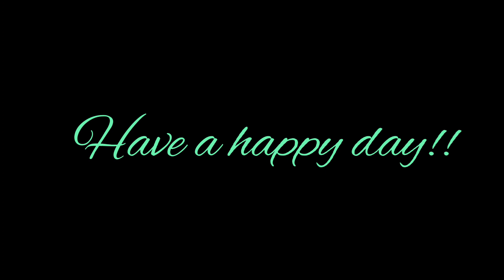{Oh! Love Line}/ Heidi (하이디)/Beginner/라인댄스/(Teach)